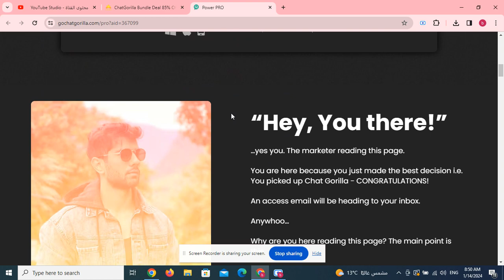ChatGorilla Bundle Deal 85% Off + Coupon + Hot Bonuses